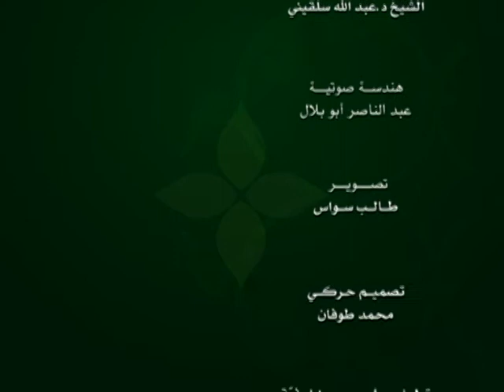الحلقة 217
وعلى التردد: 11595 عمودي، الترميز 27500 ، معامل التصحيح 3/4